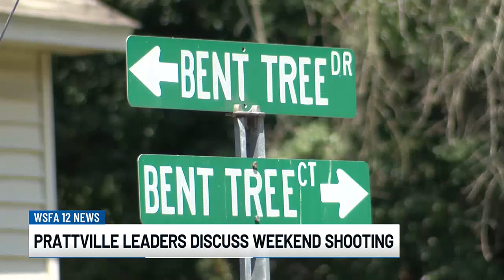Prattville leaders discuss weekend shooting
Police are looking for the people responsible after dozens of shots were fired in a Prattville neighborhood.